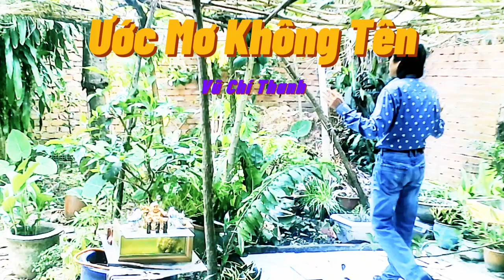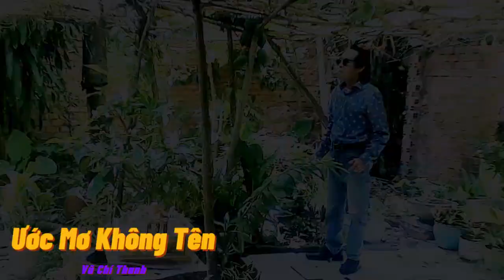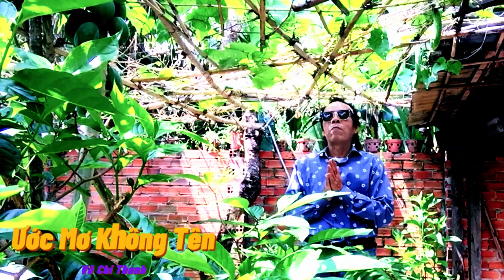Tân Cổ : ƯỚC MƠ KHÔNG TÊN/ST&TB: VŨ CHÍ THANH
Phân Cảnh Nội Dung
00:00 Intro nhạc mở đầu
00:43 Vọng cổ 1
02:25 Câu 2
03:29 Nhạc
04:13 Vọng cổ 5
05:43 Câu 6
06:51 Hết tạm biệt các bạn
ƯỚC MƠ  KHÔNG TÊN
ST&TB: Vũ Chí Thanh
Nhạc
Tôi lại về niềm mơ ước không tên
Ve phong tỏa vang rền nơi ngõ vắng
Nhớ thương ai mà trưa chiều chẳng lặng
Tiếng dư âm thêm nặng góc dương trần
ước mơ không tên cuối thôn buồn hiu hắt nơi gió sương  chiều mưa nắng tắt thả hồn thơ qua song  cảnh ngắm trăng lên vắng lạnh đêm về….
Gác nhỏ đìu hiu thắm vắng lặng não nề….
Nơi tôi lớn lên trong mưa dầm nắng hạn xanh lá bốn mùa thắm đượm tình quê.
Khóm trúc giàn bầu vươn vài ngọn mướp hương góc nhỏ thân thương chiều quê ấm lạnh
Nơi mỗi đêm về trở giấc cô liêu tiếng gà sớm chiều vẳng vang xóm nhỏ
Câu 2
Mơ ước không tên hằn in trong tâm trí qua tháng năm chung thủy chẳng phai nhòa
Khóm mía vươn xanh ngọt lịm phía hiên nhà…
Nơi ký ức vọng về mỗi thanh vắng tháng rộng năm dài hồ hải chốn phương xa
Mang tiếng hát lời ca trang điểm cho đời thời xuân trẻ bồi hồi trong tâm tưởng
Đã xa rồi tằm buông tơ muôn hướng sao bây giờ  vương vướng nặng hồn quê…
Nhạc
Tôi ngoảnh nhìn ra nơi ấy phía sân
Cây Trôm lớn đã cao gần mây xám
Tàn xanh lơ bầy Ve ngân ảm đạm
Nhớ thương ai thê thảm gọi thu về…
Vọng cổ 5
Tôi quay về tuổi mộng lắm trái ngang
Như Ve ấy đa đoan sầu nhân thế
Nơi của Ve là phượng buồn nở trễ
Không thể bên nhau  trăm năm sao ve đượm mãi ngân sầu….
Như Tiếc nhớ tiếc thương âm ỉ mối duyên đầu…
Thời gian trôi tất cả đều thay đổi tuổi mộng đầu trao gửi chốn xa xôi
Tôi lại về xuân mộng của đời tôi
Là bến nước non chồi hoang cỏ dại
Luống khoai lang ruộng lúa ma vương vãi
Mơ ước không tên đọng mãi ở tâm hồn
Câu 6
Tỉnh mộng đêm dài đối diện với ban mai
Hè đã qua thu vàng đã tới
Tóc chưa  mướt xanh da mồi đã vội
lá vươn ngọn chồi về cội chẳng mấy xa
Bao ước mơ ở trong đời ta
Chưa được vươn xa đã già mỏi gối
Đã qua mấy biển mấy sông
ước mơ hồ hải vẫn  không đổi dời….
Nên tâm hồn thổn thức chơi vơi
Đời ngoảnh mặt ta đâu người có lỗi
ước mơ bay xa trong đời rất vội
Ta lại quay về với nông nổi của riêng ta
Giúp mình đạt 10..000sub, mình viết và hát nhiều bài hay hơn